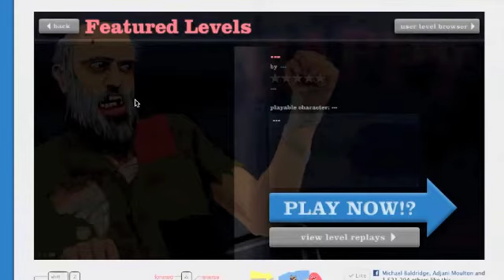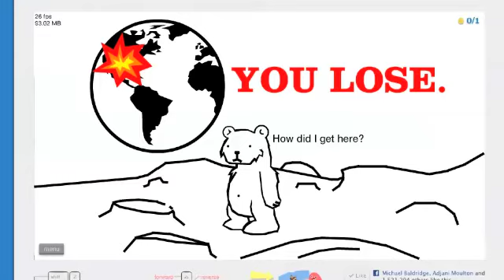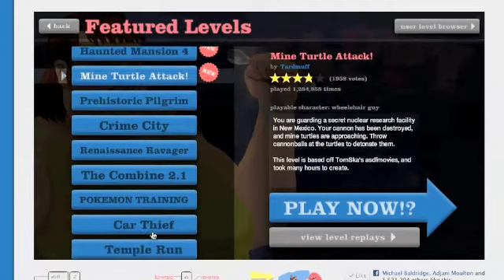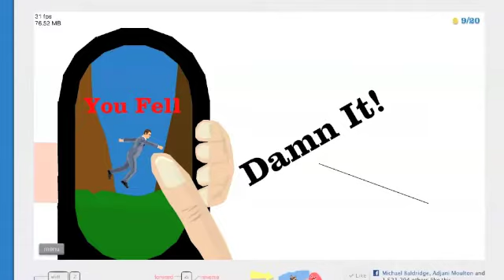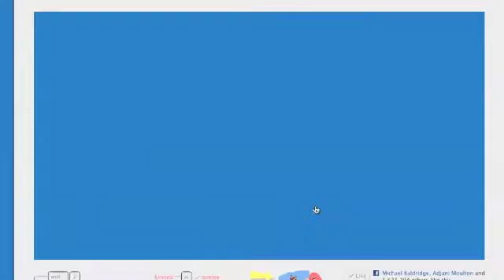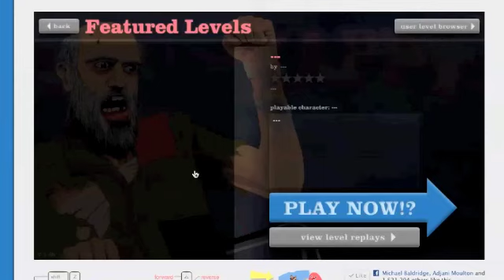Happy Wheels Ep.1 DINO WORLD